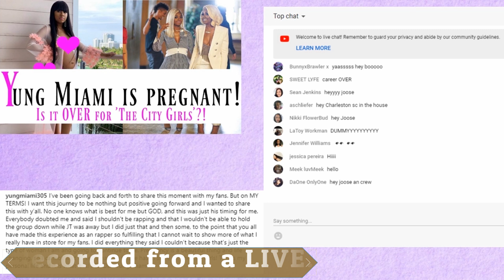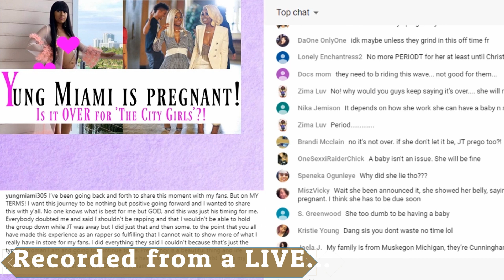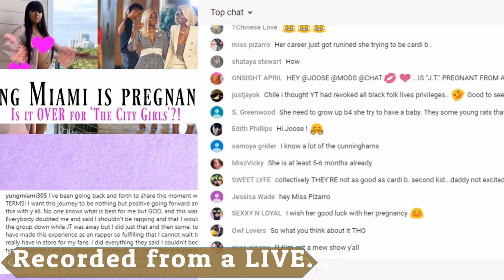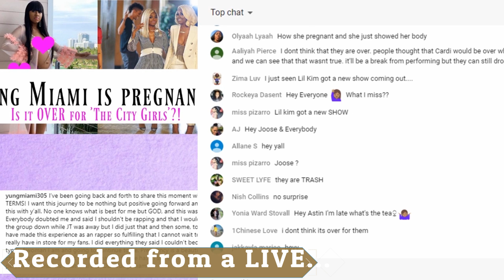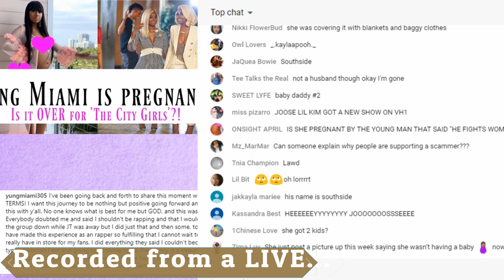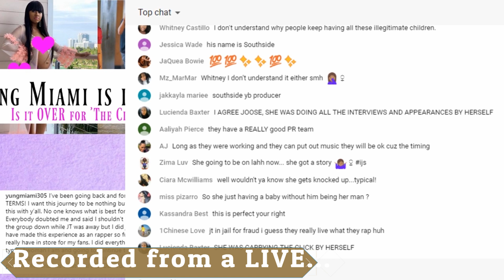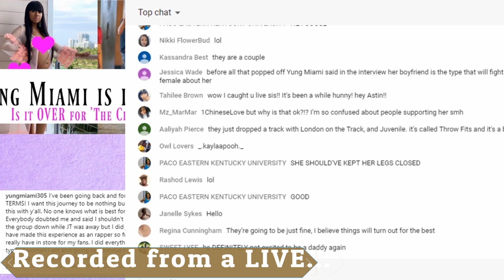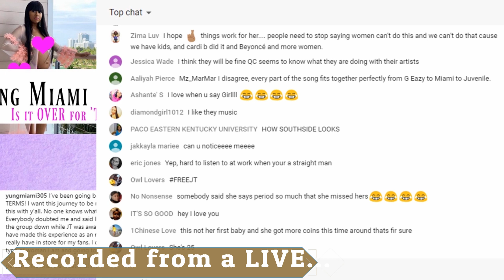Yung Miami is PREGNANT! JT is STILL locked up! Is it OVER for The City Girls?!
I did a live asking if its over for the city girls.